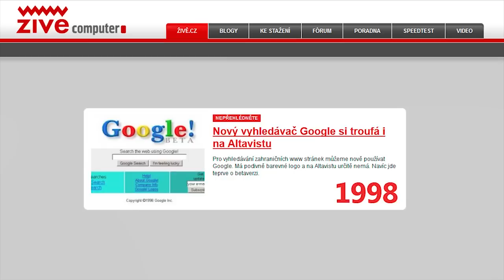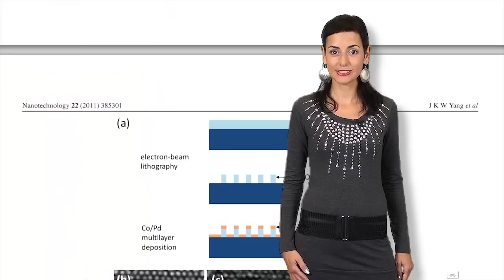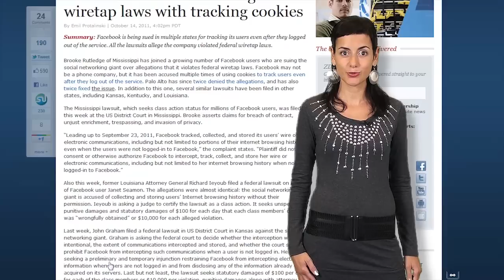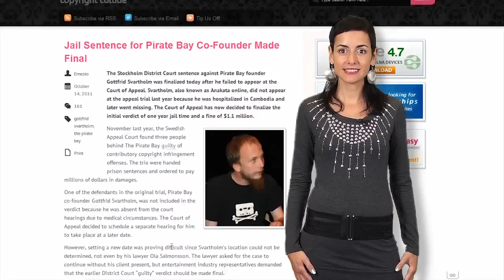Zprávy Živě - 22. října 2011